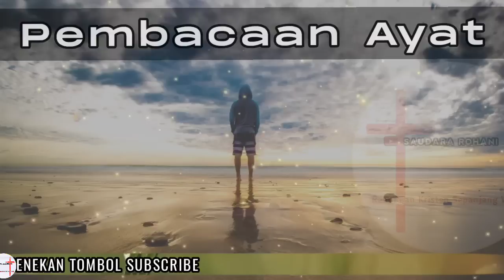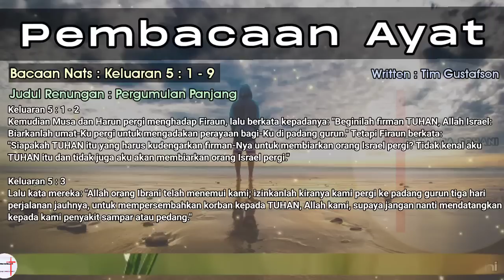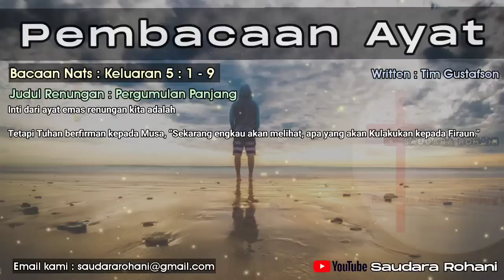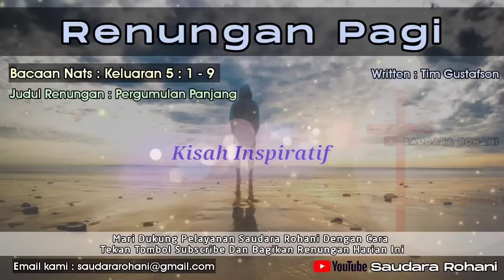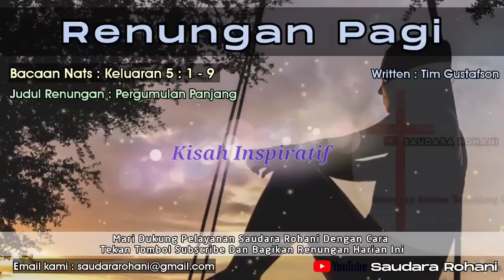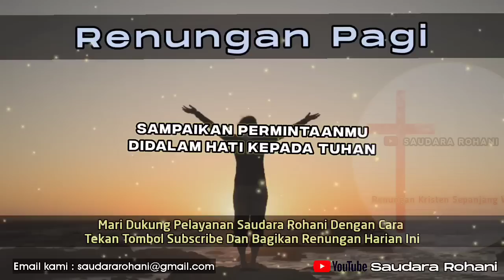Renungan Pagi Kristen - Doa Pagi - Suara Injil - Pohon Kehidupan Terbaru - Saat Teduh Pagi Terbaru